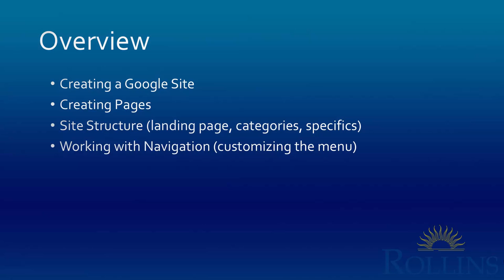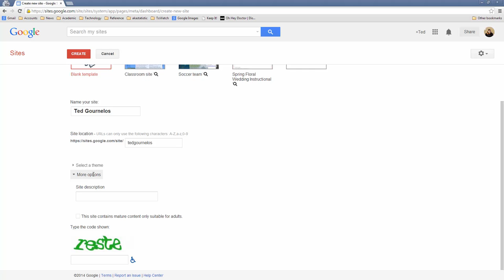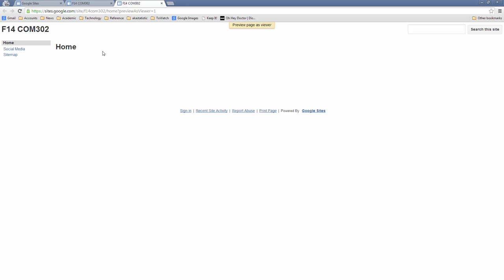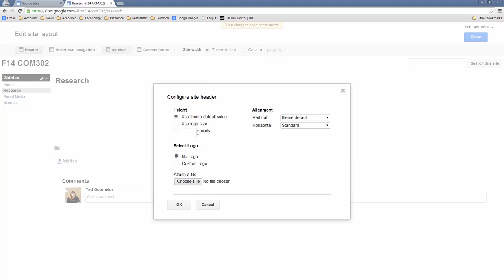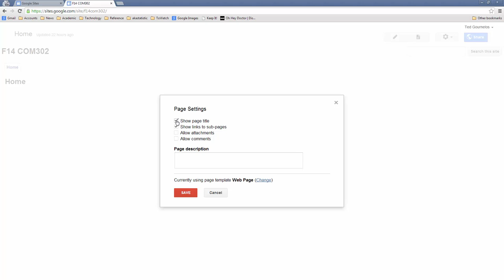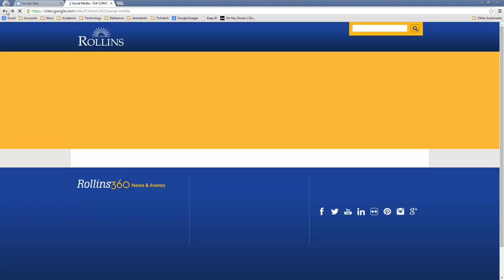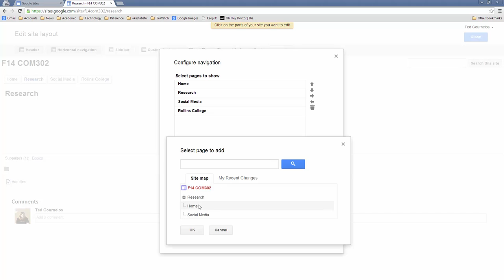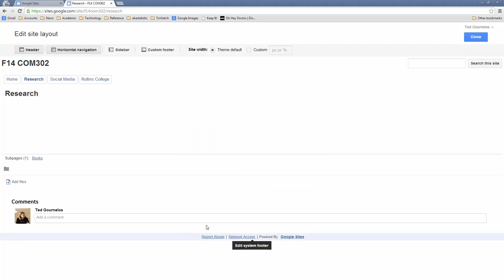Getting Started with Google Sites (Practicum 1)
This tutorial takes you through the basics of setting up and working with the organization of a Google Site.